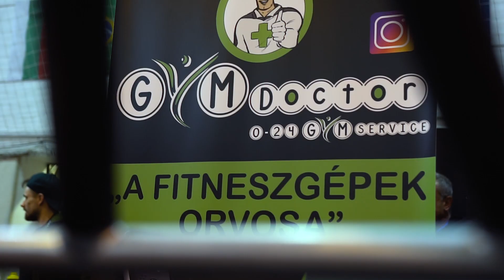Felnőtt testépítés - Bodysport Kupa 2019.05.05. - Tehetségkutató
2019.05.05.